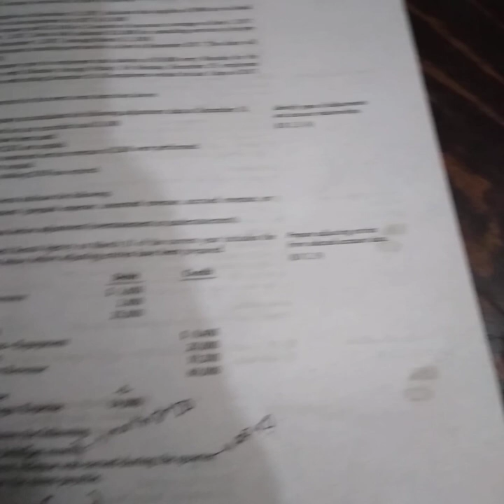Accounting Adjusting entries part 3